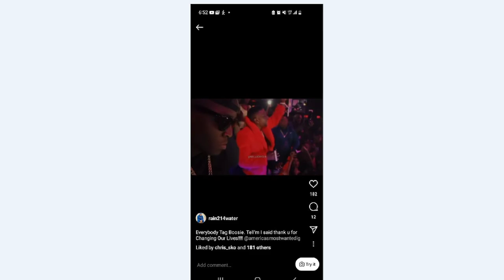Rainman says Boosie changed everybody life??? 🤔Wonder How.